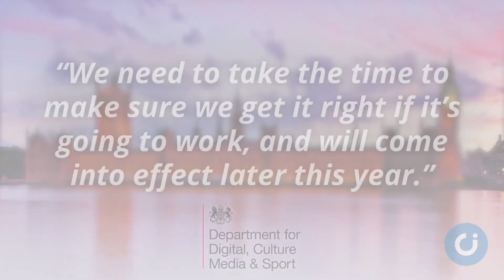Children pressured into watching porn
Children are being left feeling deeply disturbed after unintentionally watching pornography online, according to the NSPCC.